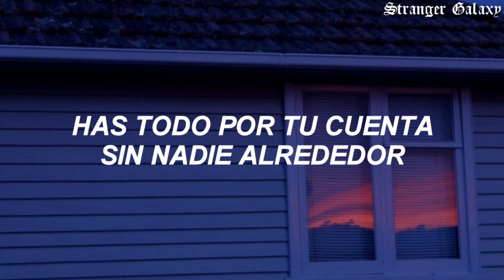The Fray - Little House (sub español)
All the copyright goes to The Fray.